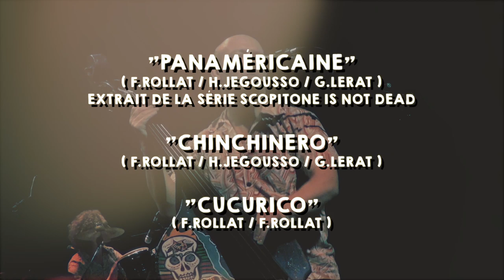sur la route de KARPATT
Durant 2 jours notre ami David Vallet ( Monsieur Scopitone himself !! ) est venu avec nous sur la route... Il a posé plein de questions, a filmé plein de trucs, a tenté de percer nos petits secrets concernant le nouvel album VALPARAISO...
Rentré chez lui il a concocté ce petit film... merci à lui !!!